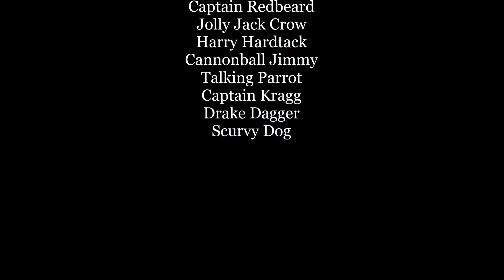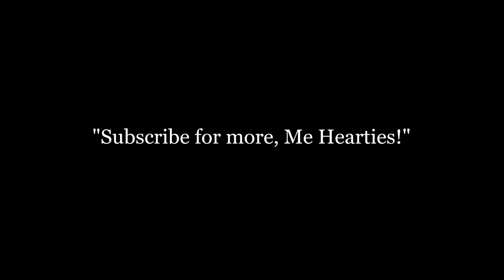LEGO PIRATES: The Adventures of Captain Redbeard and the Pirates - Pirate Picnic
Captain Redbeard and his pirate crew are having a Pirate Picnic Party. After they ate, They clean up the Island. Captain Kragg and his minions are coming to the Island. Luckily, Jolly Jack Crow and Cannonball Jimmy found the Treasure! Captain Kragg get very angry! Captain Redbeard is very proud! Now they're going to find more Treasure! The songs are called Hook Theme song, Sailor Hornpipe, The Twin Sisters from SpongeBob SquarePants, Pirates of the Caribbean - Soundtrack Megamix, Tavern Theme 2 and Ship Battle Theme from Pirates of the Caribbean and A Pirate's Life for Me from Pirates of the Caribbean. Enjoy!